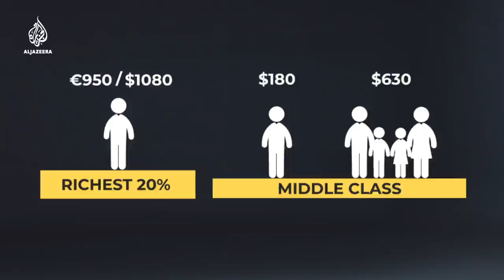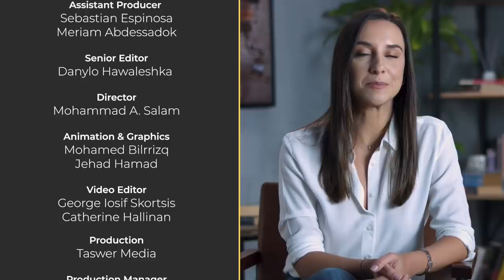What’s the flip side to Chile’s economic success? | Start Here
Many people see Chile as Latin America’s most successful economy. People keep going there to find work.

But Chileans have been protesting against the rising cost of living and income inequality. Some say they don’t even have enough money to see out the month.

So how did Chile earn its shining reputation? Is there a dark side to Chile’s success story?  And will a proposed new constitution resolve Chile’s problems?

Start Here explains.